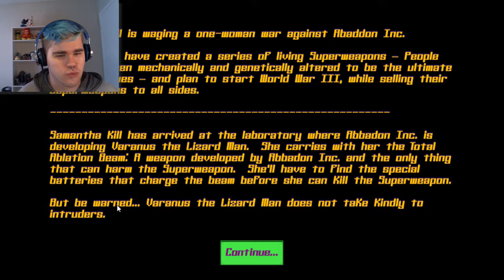Samantha Kill is Ready to Kill | Kill the Superweapon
Samantha Kill is thirsty for revenge, and no lizard people can stand in my way!